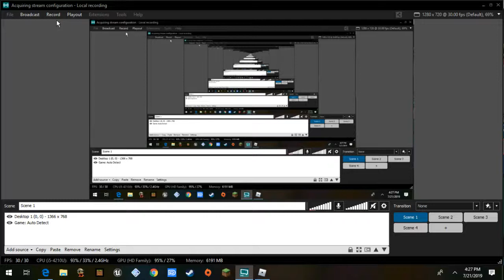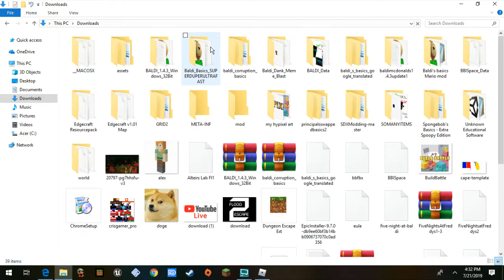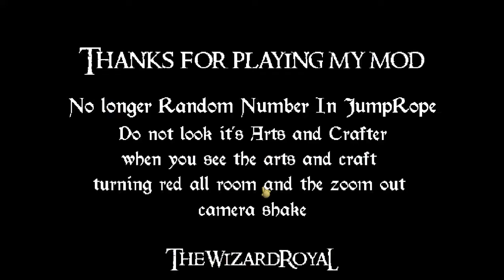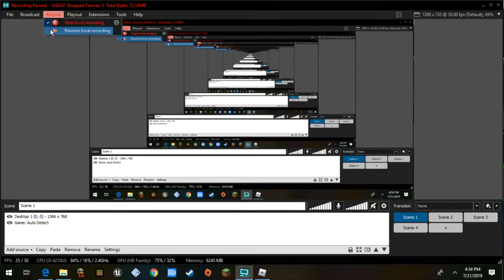how to beat be crush by a speeding wall with a rocket Roblox